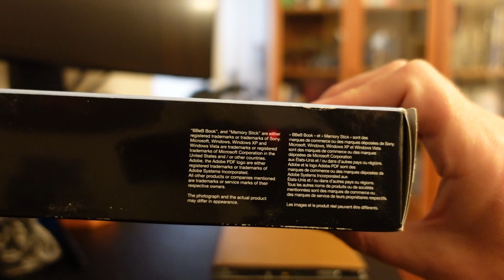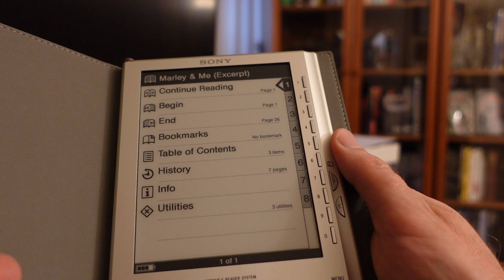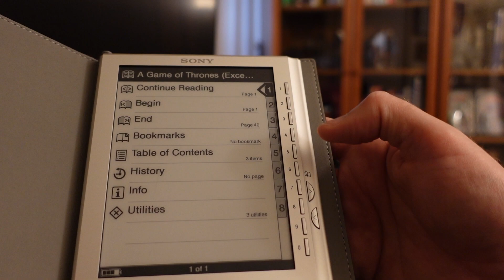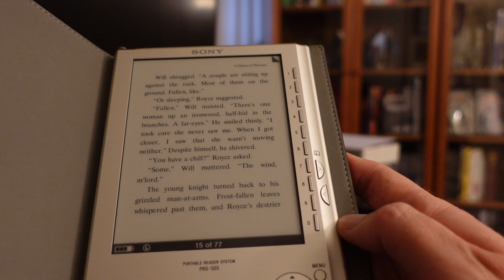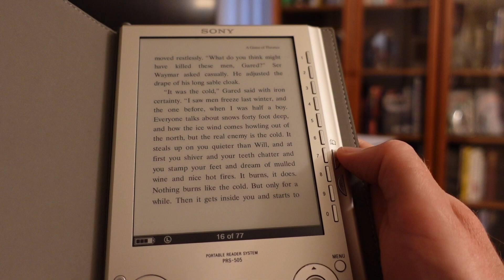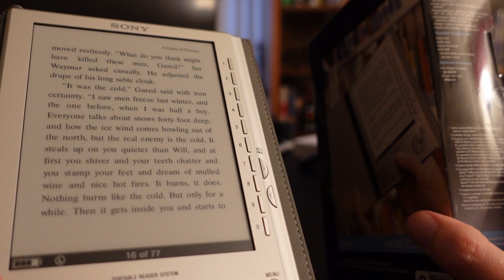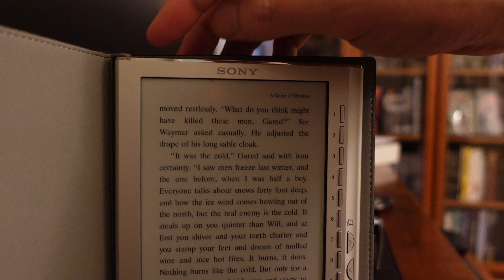Origins: The Sony PRS-505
Join me in going back to 2007 when a plucky young lad had never heard of eInk before – until one day he stumbled upon it at a massive electronics retailer.  This is essentially when my troubles began . . . .

0:00 Tale of My First eReader
0:40 I Miss Frys
5:30 A Chance Encounter
9:08 Jeepers Sony Sure Likes Details
11:50 A Cover For the Ages
14:50 It Has Many Buttons
15:20 Let’s Turn It On!
17:07 A Time Before Front Lighting
17:44 It Has Different Font Sizes!
19:33 How It Holds Up Today
20:10 167 PPI, Actually
21:06 Destined for the Hall of Fame?